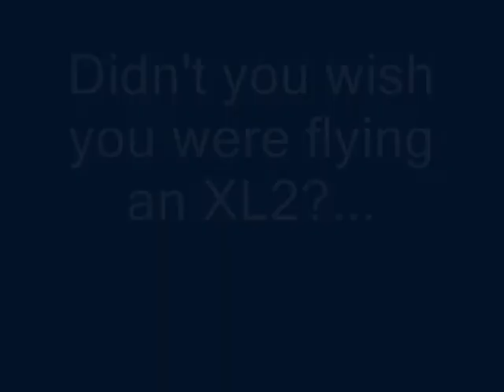When you wish you were flying an XL-2 😂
Some days are diamonds, some days are dogs ... or bent airplanes!
A very brief video I created to use at the start of group presentations on the Liberty XL-2 aircraft, to get everyone in a good mood before droning started.